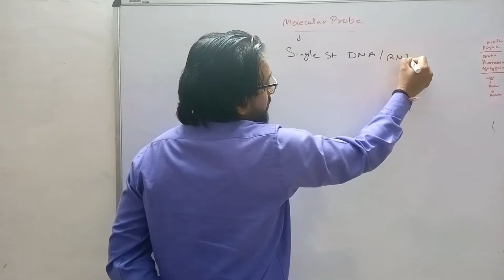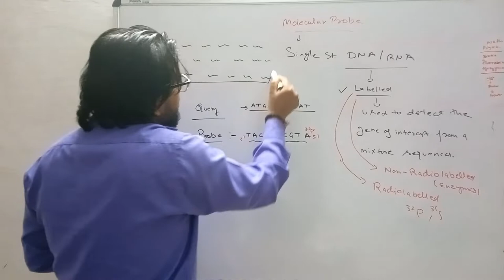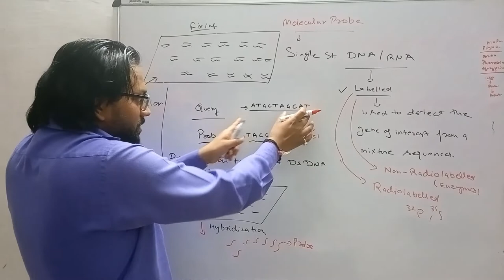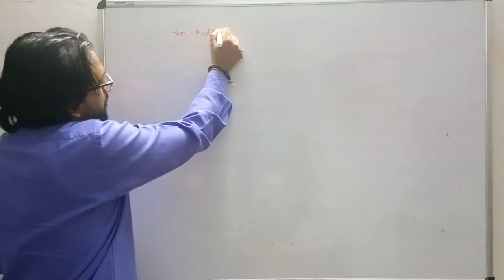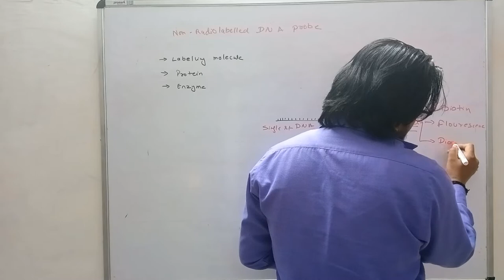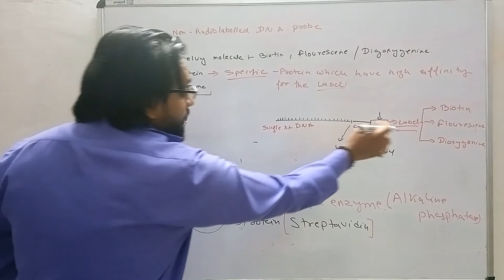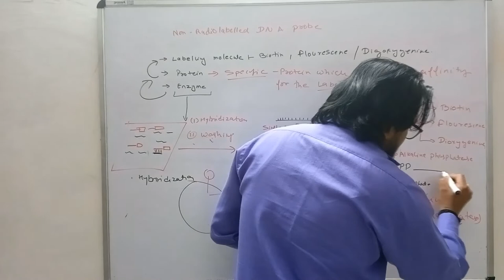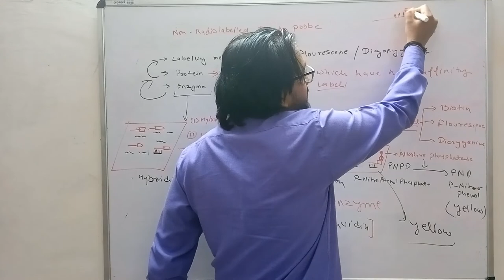Molecular Probes Lecture-12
This lecture is about molecular Probe and methods of preparation.